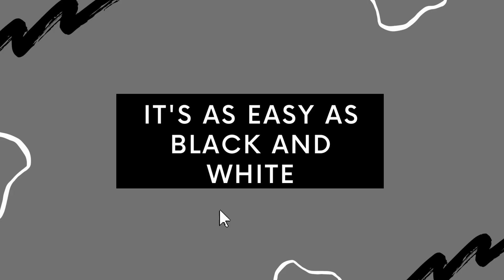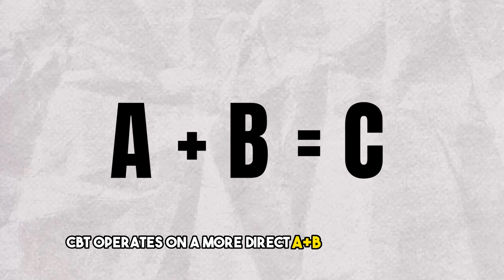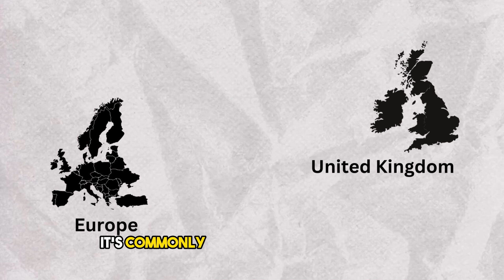CBT l Exploring Cognitive Behavioral Therapy l Benefits of Cognitive Behavioral Therapy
In this video, we'll be exploring the benefits of cognitive behavioral therapy. CBT is a popular form of therapy that has been found to be effective in treating a variety of conditions.

So whether you're looking to improve your mental health or solve a problem, CBT is a therapy worth exploring. In this video, we'll be discussing the benefits of CBT and how it can help you achieve your goals.